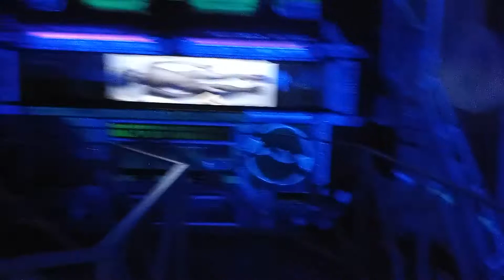20181222 クリスマス旅行 day2 バルセロナ(7)